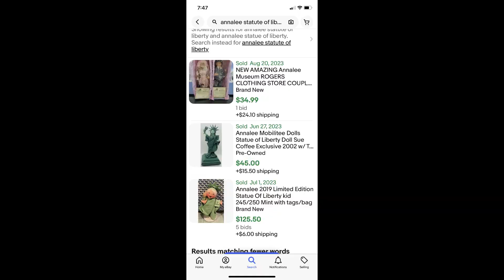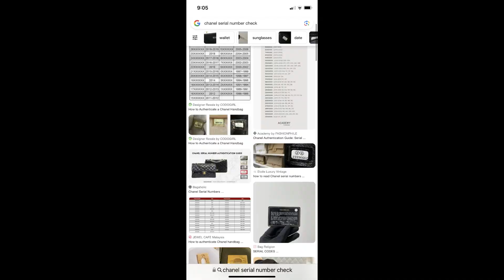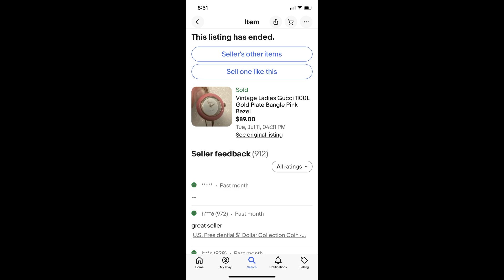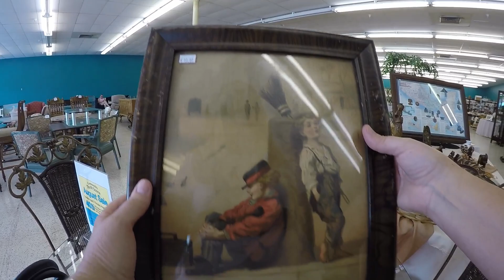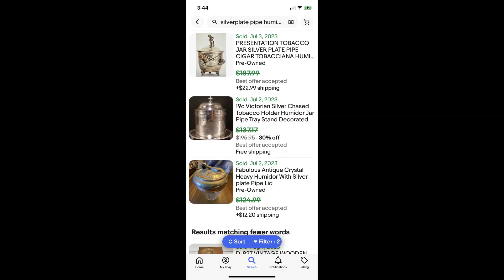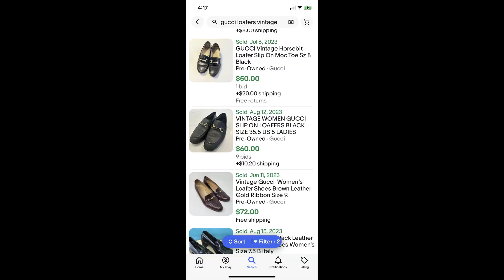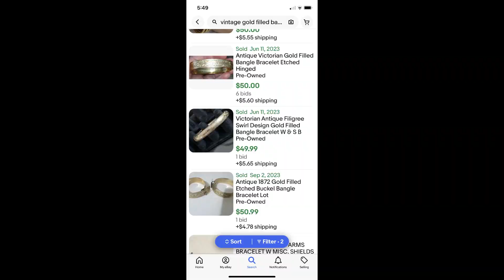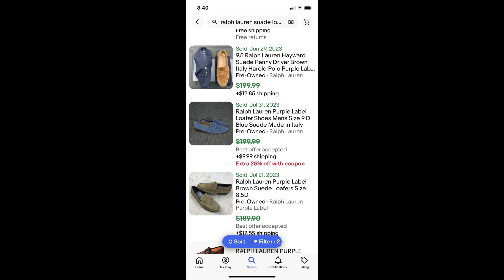Fort Myers Florida! Meet My Mom & Go Thrifting With Us!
Were spending the week in Florida visiting family and thrifting beforeTori starts back to school.